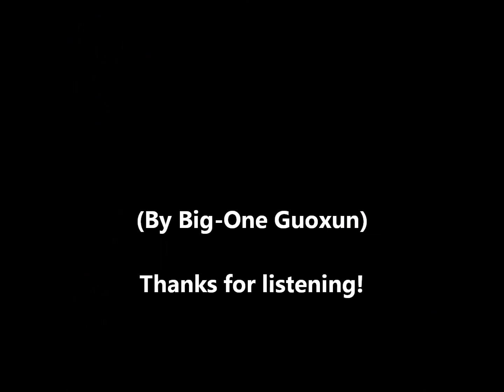Read All About It (Demo) - Big-One Guoxun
"Read All About It" is the first song I recorded with my cellphone, to set the very first step into this recording habit of mine. And now, this is the HQ demo version of the song. It has been 5 months. What a memory :)